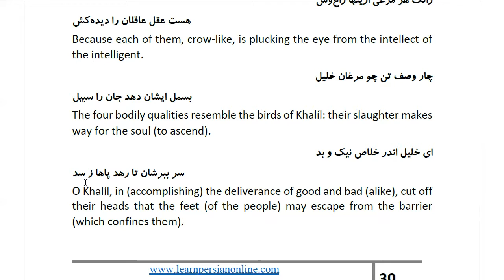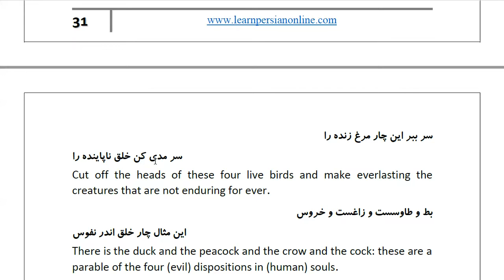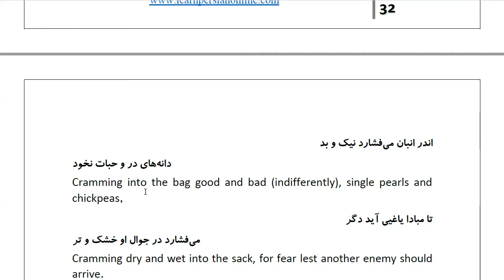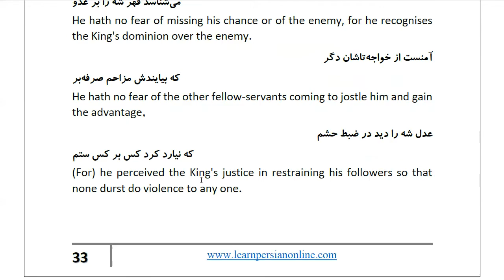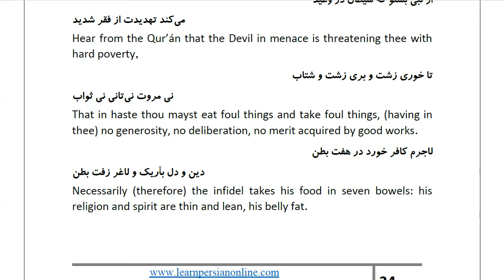Masnawi Rumi: In Farsi with English Translation: Part 658: Take four birds and turn them towards